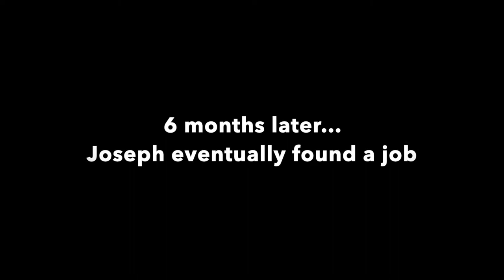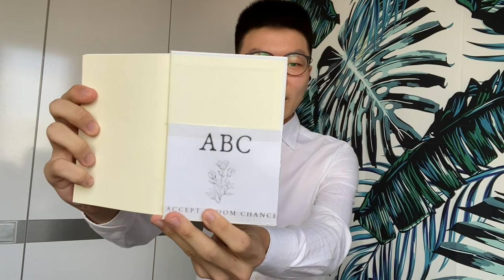(FAS1102) Tackling everyday ageism